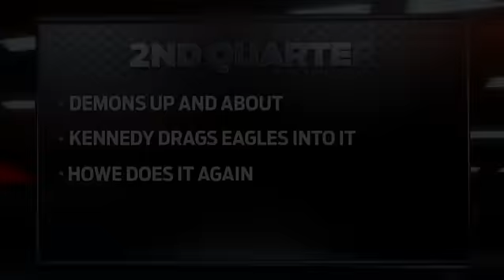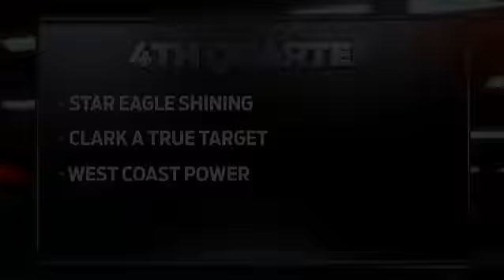Round 3 AFL - Melbourne v West Coast Highlights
All the highlights from West Coast's 94-point win over Melbourne.